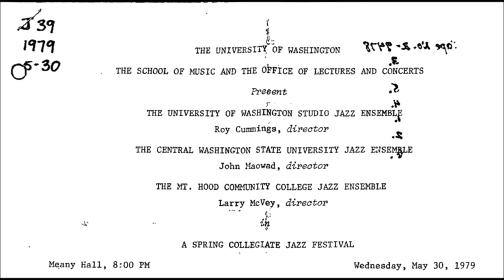Bow Down - UW Lab Band 05-30-79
An excerpt from the longer concert recording.

University of Washington Studio Jazz Ensemble
Recorded on May 30, 1979 at Meany Hall
Spring Collegiate Jazz Festival

Program: "Bow Down to Washington"

Trumpets: Brad Allison, Bryan Adler, Rob Murray, Doug Canning, Bruce Folmer
Trombones: Mark Williams, Pat Vandehey, Steve Evans, Ken Shirk
Saxophones: Doug Ostgard, Steve Dinwiddie (alto), Kenny Gorelick, Barry Smith (tenor), Dan Jolivet (bari)
Piano: Ted Brancato
Bass: Steve Allen
Drums: Scott Small
Guitar: Ed Stone
Director: Roy Cummings